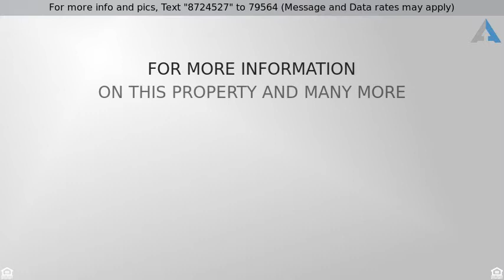Priced at $479,900 - 2633 SOMERSET Drive, Westchester, IL 60154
2 Stories - Westchester, IL

Impressive From The Minute You Get Out Of The Car. This Home Won't Disappoint! True Contemporary Style. This Home is Filled With Sunshine! Inviting Foyer Large In Size. Formal LR & Dining Room ~ With Great View. Mater Bedroom. Kitchen W/Sky Light,  Plenty of Cabinet and Counter Space, Including Planning Desk, Pull Outs & Spice Cabinet. Center Island W/Gas Cooktop. Planning Desk. Large Eating Area Fam Rm Brick Fire Place, Wet Bar & Sliding Glass Door to Patio. 1st Flr 1/2 Bath. 1st FL Mud Rm/Laundry. Head To Bsmnt For Great Fun In The Large RecRm, Bonus Rm Currently Used As Workout Area. Large Full Bath W/Whirlpool. Loads Of Storage. Backing to Forest Preserve, Bike and Walking Path. Sprinkler System. Features Replaced & When ~ Siding, Fascia, Gutters, Down Spouts & Retaining Wall 2018. Hot Water Tank & Sump Pump 2017. Driveway, Walk Way & Patio 2014. Central Air 2008, Roof 2006, Furnace 2003.